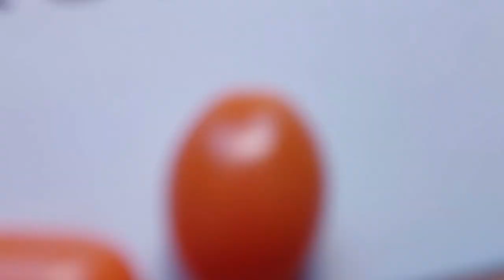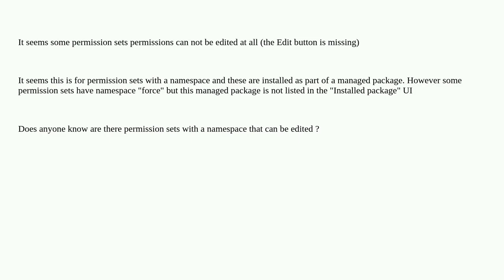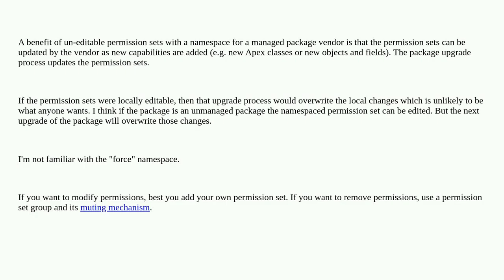Salesforce: Permission sets with namespace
Permission sets with namespace

A special thanks goes out to the community

  namespace permission-sets